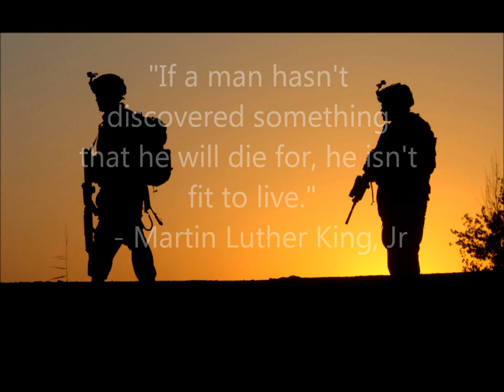US Military Tribute- Lullaby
READ!!! Like this video to support our troops! Like it for your Husband, Wife, Sister, Brother, Mom, Dad, Friend(s), Neighbor(s) and anyone else in uniform! Like for americans fallen heros as well to show that they are in a better place. Remeber The Fallen. Show your support to Americas Heros! God Bless America!